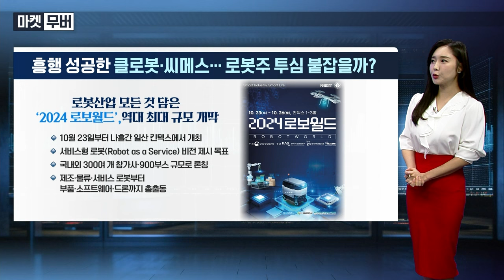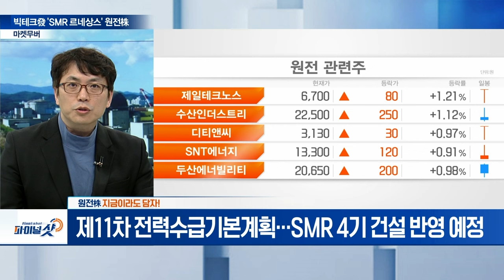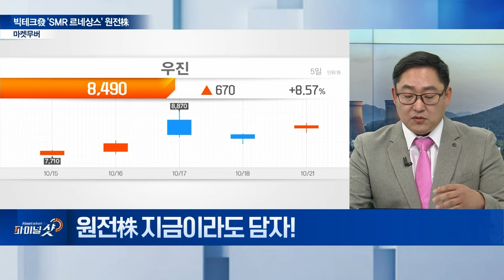AI에 정책까지... 원전株 지금이라도 담자 vs. 너무 뜨겁다? | Final Shot (20241021)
▶ 원전株 지금이라도 담자!